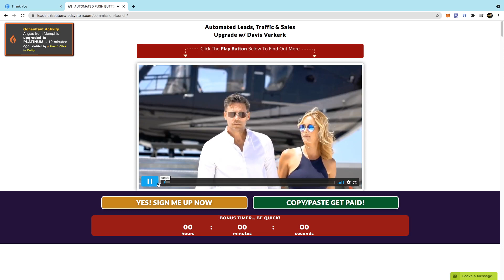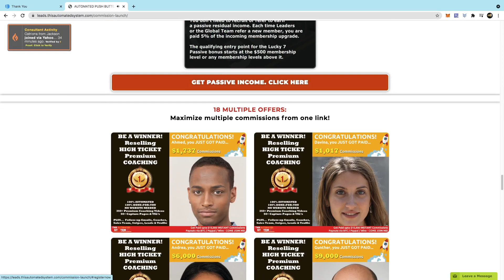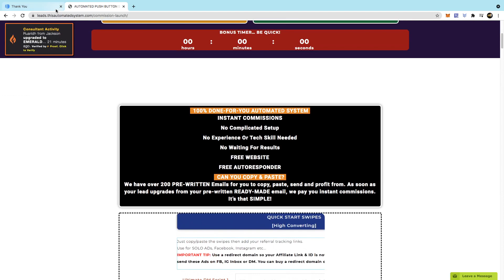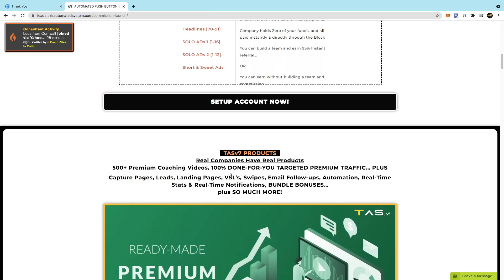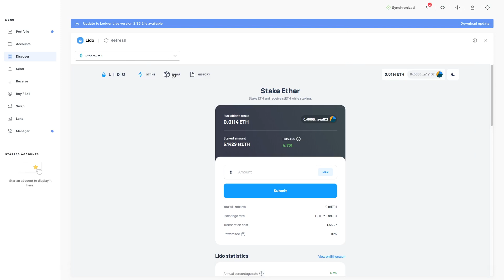This Automated System - TAS V7 Make Money Online With The Best Bitcoin Metaverse Wealth Academy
Get Your Exclusive Free 10 Day Crypto For Beginners Training

This Automated System - TAS V7 Make Money Online With The Best Bitcoin Metaverse Business Franchise

ARE YOU FED UP WITH SCAMS LIKE WE ARE ? WE DO ONLY LEGIT REAL BUSINESS OPPORTUNITIES WITH NO THIRD PARTY RISKS

Want To Plug Into An Automated Business Where You Can Learn And Earn Upto $50,000 Per Sale Instantly In Bitcoin ?

With Access To.

🦁 500+ Digital Coaching Videos
🦁 Powerful Video Sales Letter
🦁 Fully Coded Powerful Backoffice (No Cheap Scripts)
🦁 45+ Brand New Capture Pages
🦁 Free Strategy Call With A Certified Business Coach
🦁 Sales Closed For You By A Coach Over The Phone
🦁 Months Of Emails Sent For You On Your Behalf Email Deliverability Is 100%
🦁 Fully Mobile Optimized
🦁 Fully Automated System And Tools
🦁 Automated Notifications Of Warm And Hot Leads
🦁9000+ Students Learning And Earning Inside
🦁 Fully Cookied Backoffice And Pages To You
🦁 Credit And Debit Cards Integrated For Purchases
🦁 Earning Potential Upto $50,000 Unlimited Times
🦁 Instant Front End Payments & Residual Payments In Bitcoin
🦁 Lead Magnets, Scripts, Banners And More
🦁 Live Chat Available
🦁 Instant Activity Popups On Vital Activity Shown To All

If You Are Serious About Building Your Wealth You Are In The Right Place. We Have The Ultimate Bitcoin Earning System For Wealth Building.